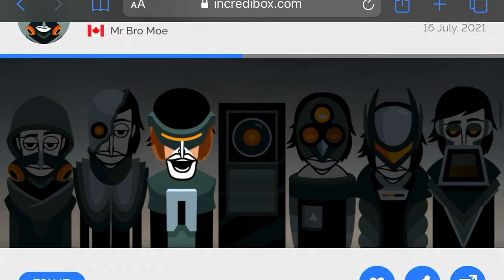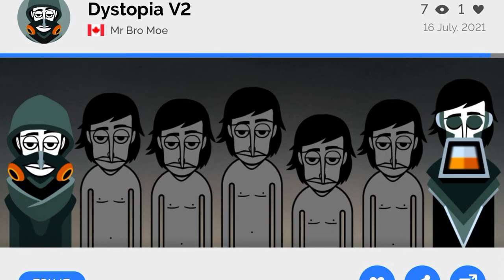Incredibox v8 fun!